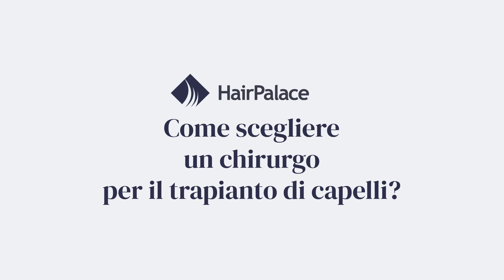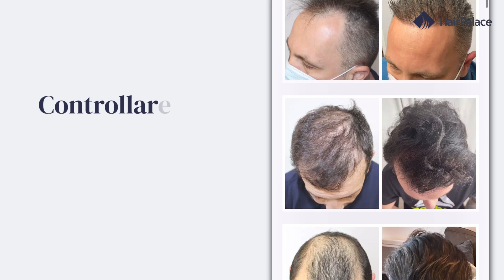Come scegliere il MIGLIOR chirurgo per il trapianto di capelli?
Esistono migliaia di cliniche per il trapianto di capelli in tutto il mondo che impiegano migliaia e migliaia di chirurghi per il trapianto di capelli.

Per assicurarsi che l'intervento abbia successo e che si ottenga un risultato dall'aspetto naturale, è essenziale scegliere il chirurgo giusto per il trapianto di capelli.

Ma come si fa a sapere a quale chirurgo affidarsi?